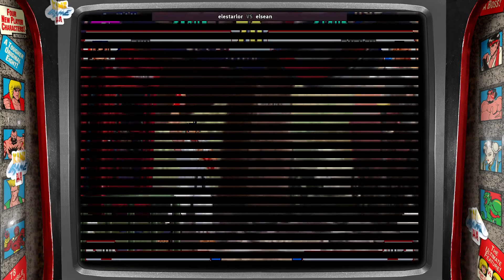Elsean vs Elestarlor - Street Fighter 3rd Strike (Partidas amistosas)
Unos matches que nos echamos con el tarlo